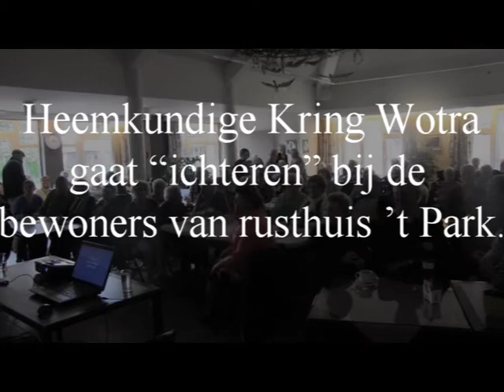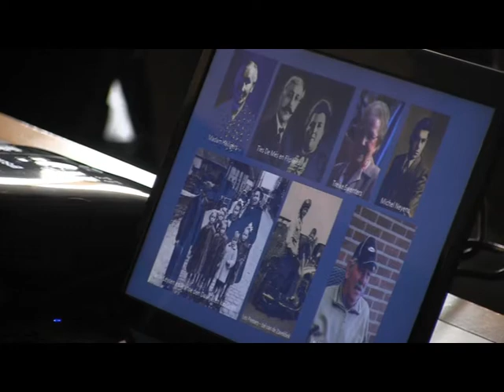compilatie powerpoint in rusthuis het park neeroeteren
Heemkundige Kring Wotra gaat “ichteren” bij de bewoners van rusthuis ’t Park.

De eerste in een reeks van “ichter-namiddagen’, een organisatie van de Heemkundige Kring Wotra naar een idee van Matty Doumen en met gastspreker Ronny Witting en een projectie van oude foto’s mag als zeer geslaagd bestempeld worden.

Onder de titel ‘Jaak van Kiêpke geit op reis” maakten de bewoners van het rustoord ’t Park te Neeroeteren kennis met oude bekenden van ons dorp uit hun jeugdjaren. Ruim een week op voorhand werden de bewoners al warm gemaakt en hun nieuwsgierigheid gewekt door de tentoonstelling van foto’s op een zestal banners van twee meter in de gangen van het rustoord.  Als begenadigd verteller wist Ronny menige reactie van het talrijk aanwezige publiek uit te lokken. Ook door de bewoners werd er actief meegewerkt en kwam menig verhaal en herinnering naar boven. Dit verdiend zeker navolging want ons ruime archief aan foto’s bevat  nog heel wat leemtes en dient verder aangevuld met ongekende verhalen die ons door de bewoners kunnen verteld worden.

Tijdens een slotwoord waren de wederzijdse dankwoorden oprecht en gemeen. De directeur van zijn kant dankte de mensen van Wotra voor deze geslaagde namiddag en zeer boeiende uiteenzetting door Ronny Witting. De voorzitter van de Heemkundige Kring – Arno Segers dankte op zijn beurt voor de eer die hun te beurt viel om een bezoek te mogen brengen aan de bewoners van het rusthuis met de stellige belofte dat er zeker nog een vervolg zou komen op deze geanimeerde namiddag. Ook de drijvende krachten achter deze organisatie, Ronny en Matty, werden nog eens extra in het dankwoord berokken. Tot slot werden nog een aantal fotoboeken “Wie het vreger waas’ – een uitgave van de Heemkundige Kring – als geschenk aangeboden aan het animatieteam zodat de bewoners nog eens rustig op eigen tempo kunnen nagenieten van de schoonheid van ons dorp Neeroeteren zoals het was in de vorige eeuw.